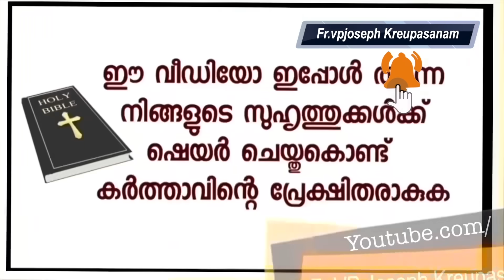കരളിൽ ഇൻഫെക്ഷൻ ഭവനമില്ല, വിവാഹമൊക്കണില്ല ഈ ഇല്ലായ്മകളെ അതിജീവിക്കുന്ന ഉടമ്പടി സാക്ഷ്യം